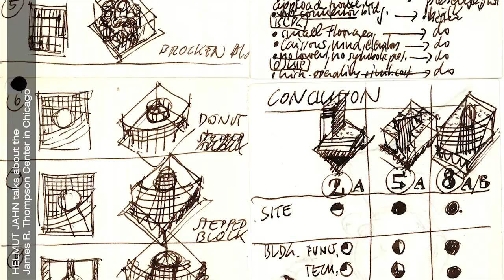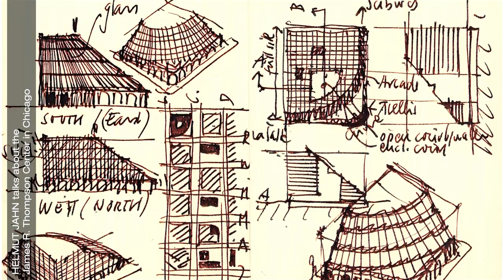Helmut Jahn talks about the James R. Thompson Center in Chicago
Architect Helmut Jahn talks about the James R. Thompson center in Chicago on the occasion of the exhibition HELMUT JAHN PROCESS PROGRESS in Nuremberg, Germany. 6 videos about specific buildings and the design process from drawings to buildings can be seen in the exhibition.